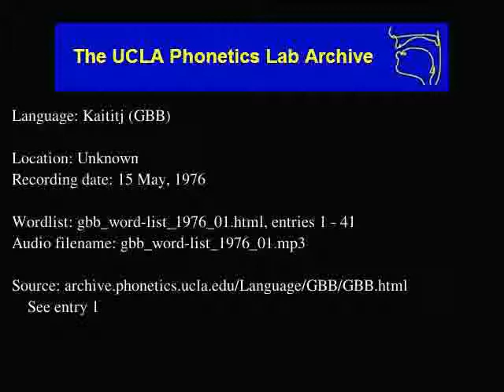Kaytetye audio: gbb_word-list_1976_01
Kaytetye (gbb) audio: gbb_word-list_1976_01
Language family: Australian; Pama-Nyungan; Arandic;
Unknown
Date: 5/15/1976

Description: Language Kaititj.  gbb_word-list_1976_01.html, enties: 1 - 41

Contributor: Stanley Tagal
UCLA Phonetics Archive